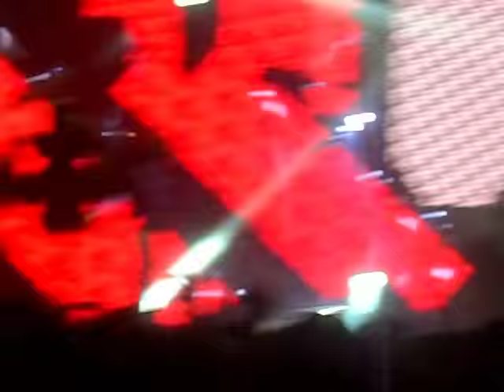4B!!!@ Decadence day 1 Dec 30th 2016